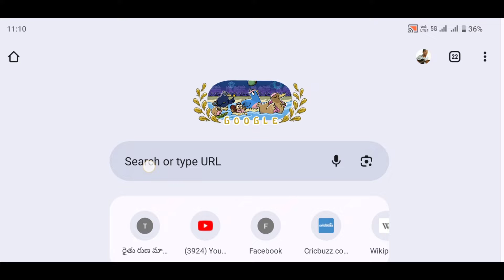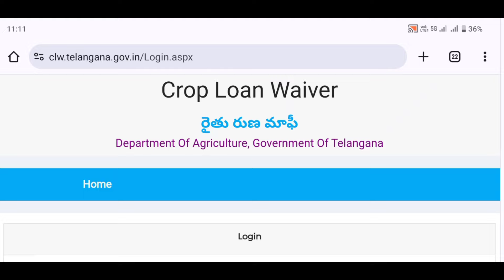రైతు రుణమాఫీ స్టేటస్ ఇలా చెక్ చేసుకోండి || rythu runamafi payment status || rythu runamafi balance